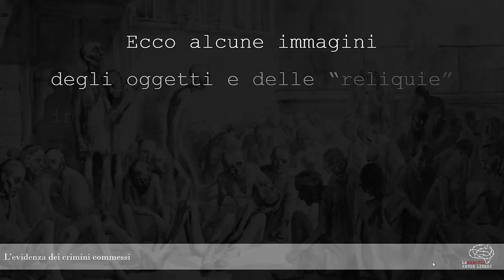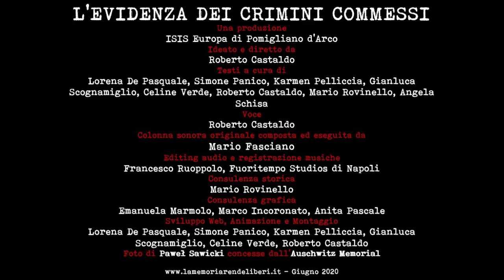L' evidenza dei crimini commessi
L' evidenza dei crimini commessi - La Memoria rende Liberi